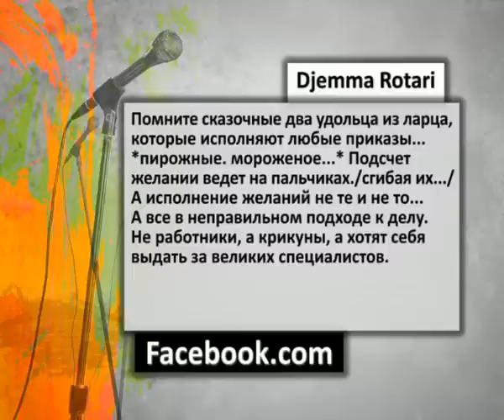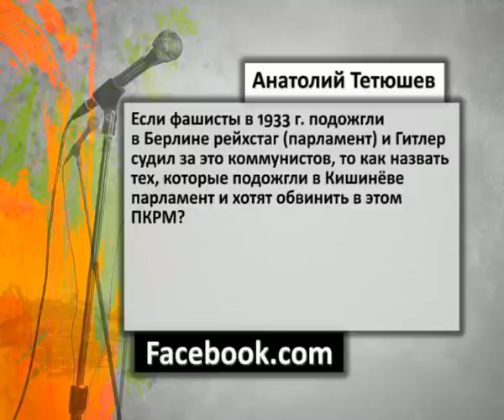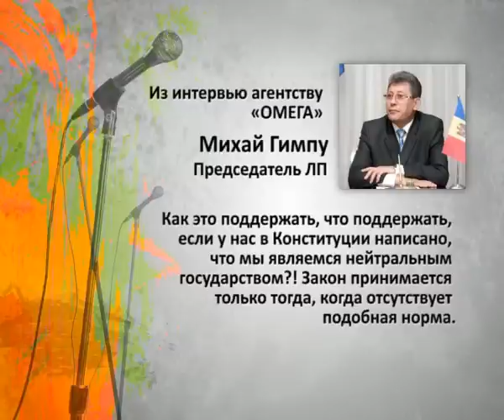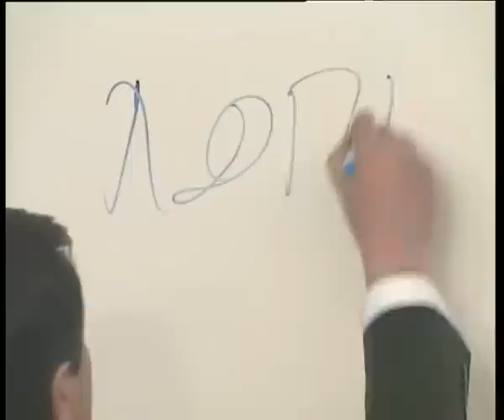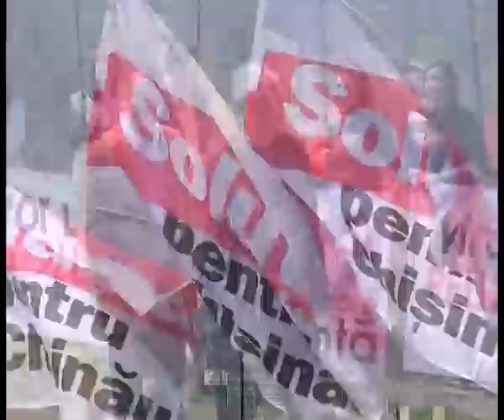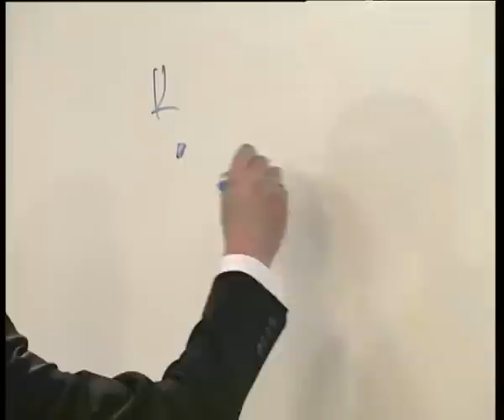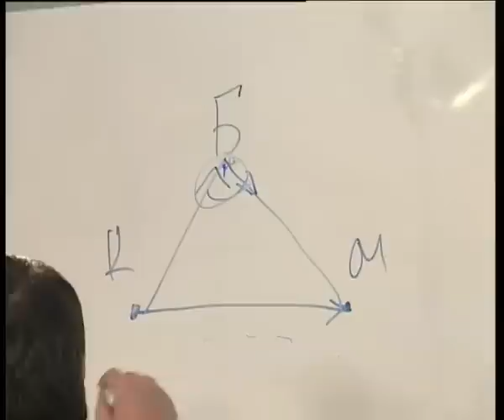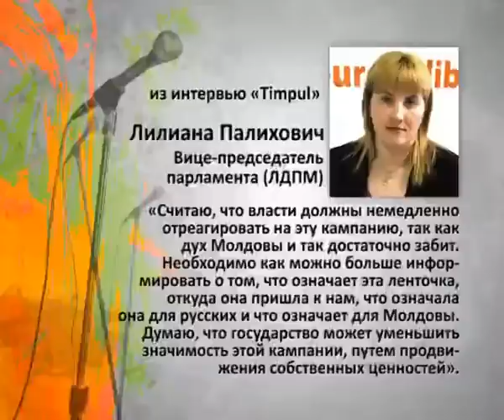Константин Старыш - Третий Микрофон - 004 (23.04.2011)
Четвертый выпуск авторской программы Константина Старыша от 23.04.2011 на телеканале NiT